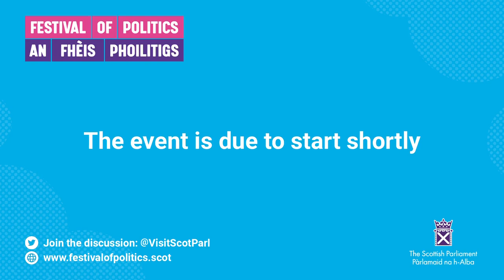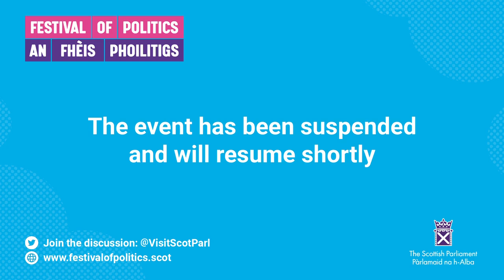Festival of Politics 2023: Navigating migration - 11 August 2023